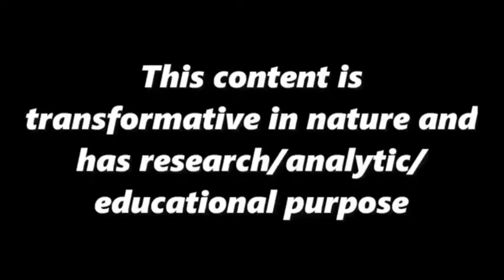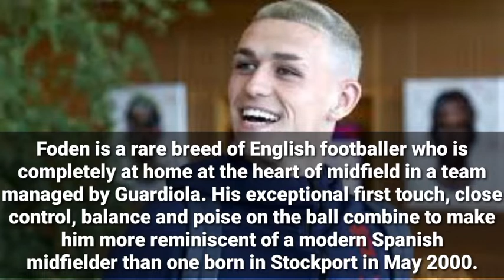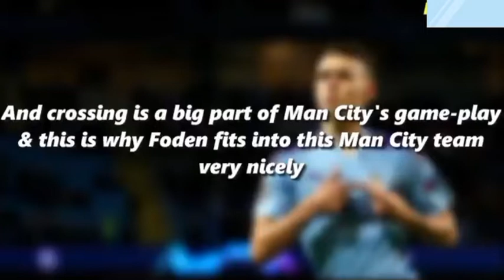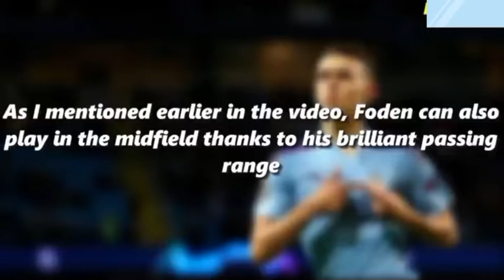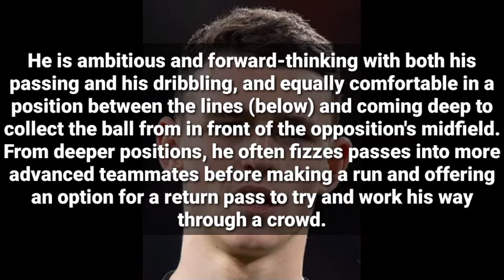PHIL FODEN: The wonder boy. (PLAYER TACTICAL ANALYSIS)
This a video analysis of one of the most talented football players in the world.